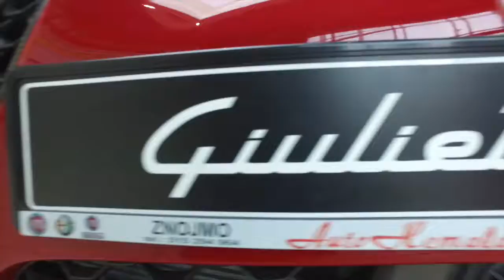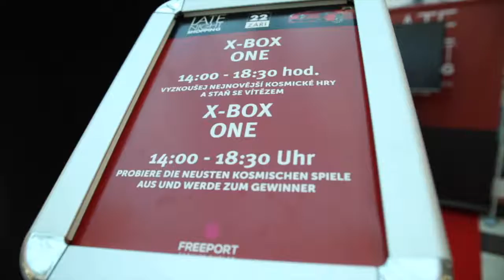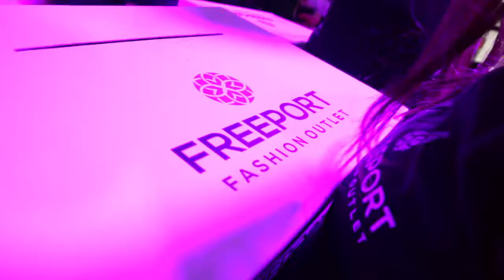22.9.2018 FREEPORT, LATE NIGHT SHOPPING, TOP-event realizace